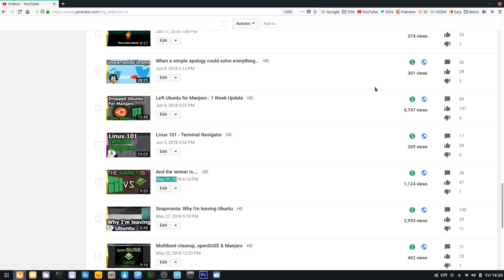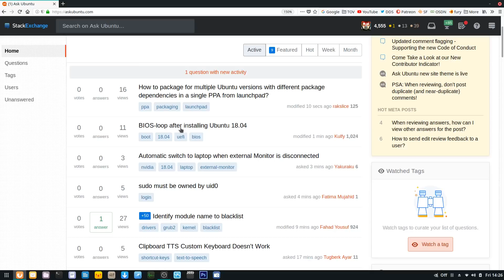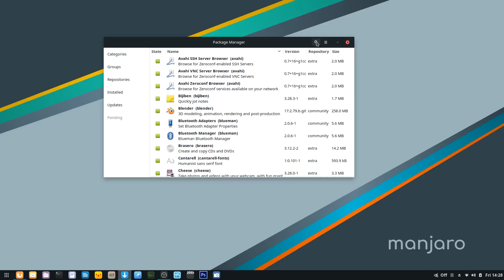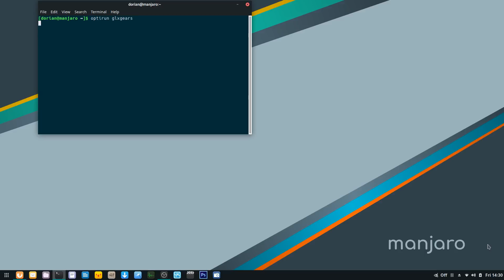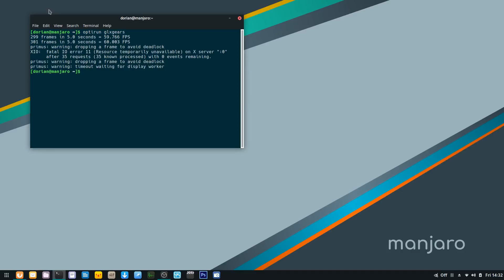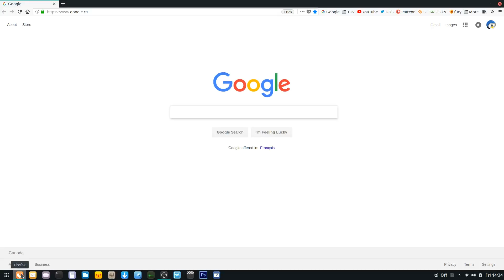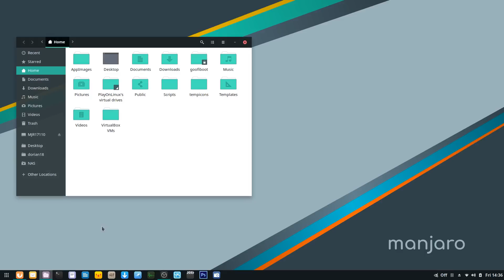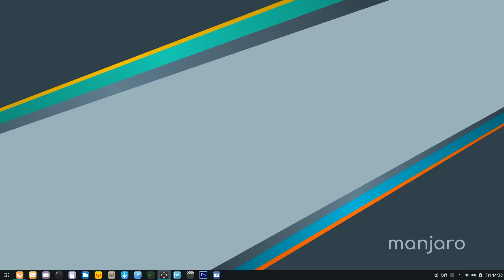Switched to Manjaro from Ubuntu: 3 month update.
After leaving Ubuntu for Manjaro 3 months ago, I thought I'd discuss my thoughts on the distro.